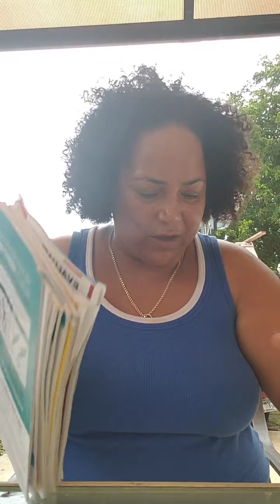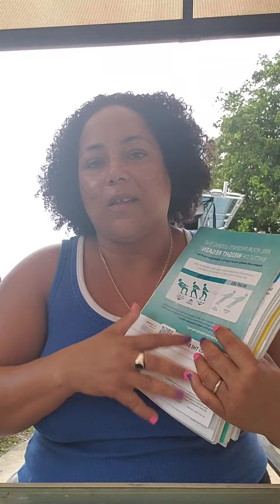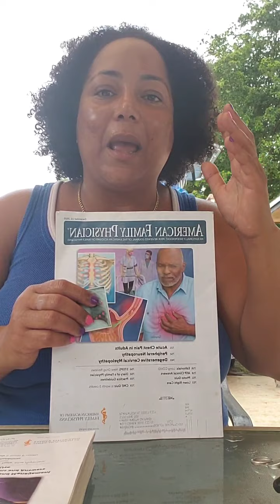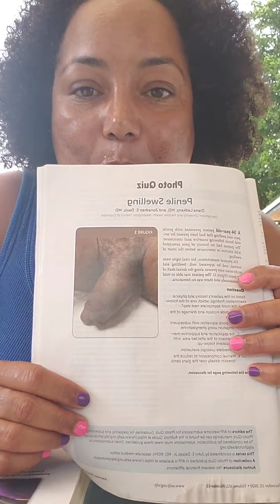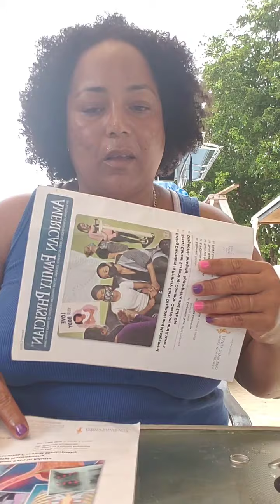spinal fusion pain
🇯🇲🇯🇲🇯🇲Plz share my vlogs, blogs, flyers🇯🇲🇯🇲
Happy Tuesday from Doc!! It's raining but we need it.  Too hot!! Heat makes me swell up. Took out that annoying hair and back to my natural self. Ribs hurting me. Not feeling my best today.  Tired of the pain but I get used to this spinal fusion.  The titanium rod in my back keeps pinching the nerves and messing up my sleep.  Be positive!  Be titanium tough and don't give up on life!
Karen Aneita Gaynair M.D.
Retired disabled Family Medicine Physician Vlogging about life!